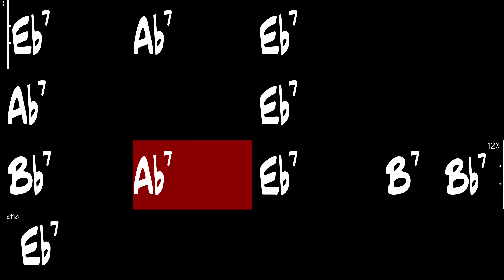Bessie’s Blues - Gypsy Jazz Backing Track 170 BPM - Django Reinhardt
Bessie’s Blues, Gypsy Jazz backing track in the style of Django Reinhardt